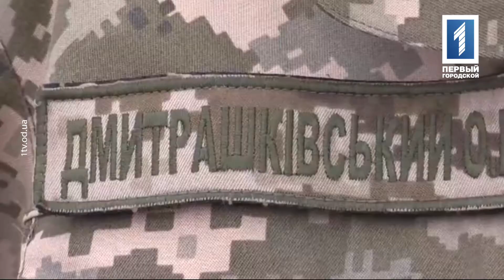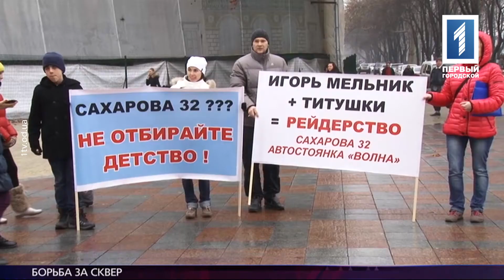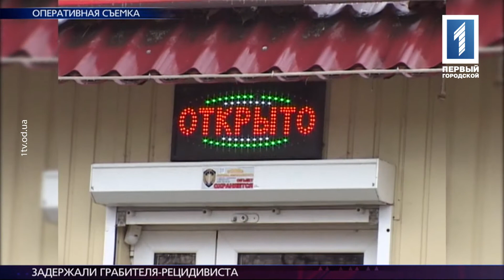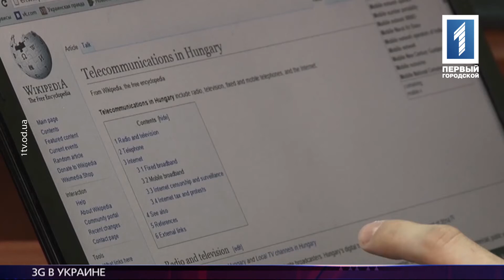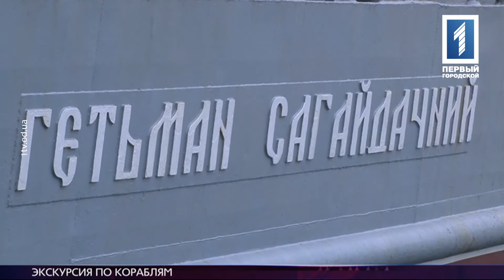Время Одессы. Итоговый выпуск, Антон Равицкий